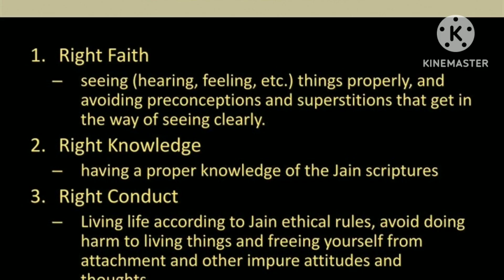बौद्ध धर्म और जैन धर्म ! Concept of Buddhism and Jainism B. ed#M. ed#ugcnet